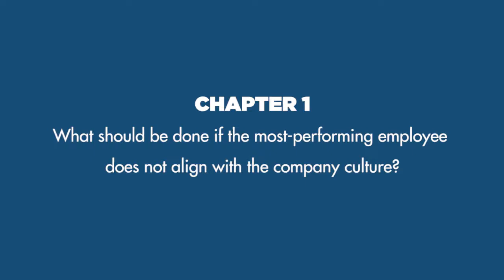20 Secrets to Build the Perfect Company | Chapter 3: Fire the Assholes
Russell Schulte, CEO of ABIS - an Inc 5000 and Best & Brightest company - will reveal in a book his 20 secrets to build the perfect company. Every week, we will release a video of ABIS employees reacting to these secrets. Interested in the book? Sign up to be the first one to be notified